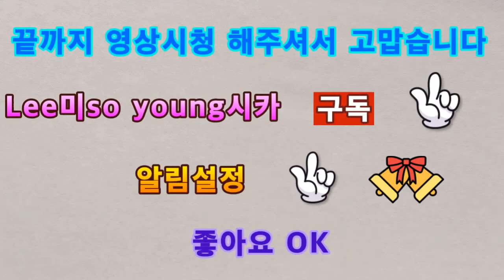2020 레고스톱 모션애니 신종 슈퍼거미 연구 5~6회 Lego Stop Motion Annie New Super Spider Research 5-6 Times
아이루 골드님 회원님 시청자분 반가워요 저의 영상을 시청해주셔서 감사합니다 이번영상은 레고스톱모션애니 신종 슈퍼거미 연구 5~6회입니다 레고스톱 모션애니 신종 슈퍼거미 연구5~6회를 재편집해서 만들어 보았어요 재편집을 하는데 시간이 많이 걸리더라고요 그러다 보니 많이 힘들었던것같아요 그래도 열심히 만들었으니 재밌게 시청해주세요 고맙습니다 저의영상이재미있다면 구독 좋아요 알림설정하고 새로운 영상을 시청하세요 저의 또다른채널인 카카오TV Misika채널과 틱톡 미시카ASMR도 방문하고 영상시청 해주세요 저의랜선아빠이신 피터님을 소개할께요 현재이분은식당을 운영하시면 성우일도 하시고 취미로ASMR을 하고계세요 ASMR이란 백색소음으로 자율감각 쾌락반응으로 뇌를 편안하게 해주고 심리적으로 안정을 주는소리에요 물소리와 바람소리가대표적이에요피터ASMR을 검색고  영상보시고 재미있다면 구독을 누르고 알림설정도 해주세요 감사합니다 저의 영상을 시청해주셔서 고맙습니다 구독과 좋아요 멤버십은 큰힘이 됩니다
ID Iru Gold, Nice to meet you. This video is from the 5th to 6th episodes of the Lego Stop Motion Annie New Super Spider Study. I re-edited and made the 5th to 6th episodes of the Lego Stop Motion Annie New Super Spider Study. It took a lot of time to re-edit. So I think it was very difficult. I worked hard on it, so please enjoy it. Please visit my other channels, Kakao TV Misika Channel and TikTok Micika ASMR. Let me introduce my online dad, Peter. Currently, if you run a restaurant, you work as a voice actor and are doing ASMR as a hobby. ASMR is a white noise that makes your brain comfortable and psychologically stable with autonomic pleasure response. The sound of water and wind is representative. Membership is a big boost